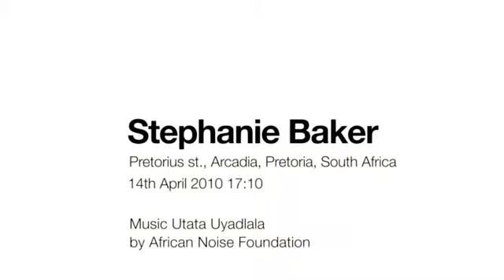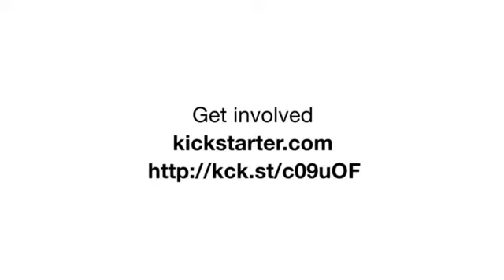Bicycle Portraits Stephanie Baker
Stephanie Baker
Pretorius st., Arcadia, Pretoria, South Africa
2010 / 04 / 14 17:10

'I'm limited to about a kilometer in view of my age, and I use it, well, certainly every other day... about a kilometer uphill in Pretorius street. I keep on the pavements, they're in a terrible state with chunks missing, but cycling is awfully good for public relations. I know the area's cleaners at the flats on my way to church - I get a greeting from them. The security men at the forensics place always wave, and going along to you sort of get to know people, often you see someone really looking quite gloomy and you sort of give a smile and say don't worry and get a smile back. I think its wonderful for public relations! I really do. I enjoy it, I'm happy on the bike. I don't find this area hostile, I really don't. Some people living here get a bit frightened and well, I don't think you can go about looking over your shoulder and expecting trouble. I've only had one incident years ago where my bag was snatched, out of the basket, it was a gift actually when I look back and think, but that was the only time. That was retrieved fortunately. No, I'm not going to go around being frightened of things. Most people have good will. Some people here are very scared, even to walk down to the shops. They sometimes ask me if I'm alright. If I didn't have the bicycle, well I'm not very good at walking, I'd be more or less in retirement. At least I can get around and see the beauty of the place too. This bike suits me, its quite old now and I'm 82 and three quarters. I'm not sure If I'd manage with the new bike having all the gears. You know I'm from England, I often think when people see you, and you hear 'haauw', that it is only mad dogs and English women that ride a bicycle, ha ha. People know the bike around here now.'